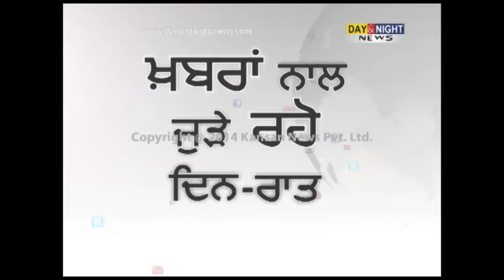Nurse Karamjeet Kaur in critical condition during her Hunger Strike